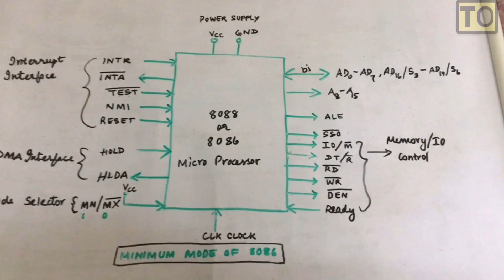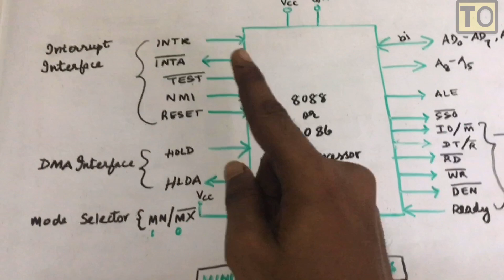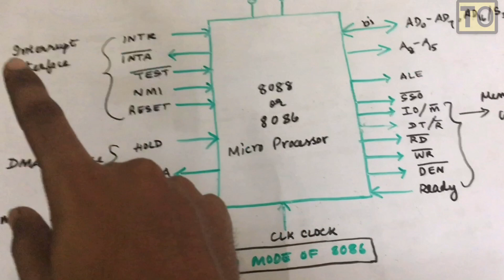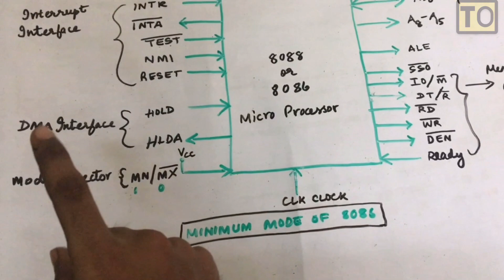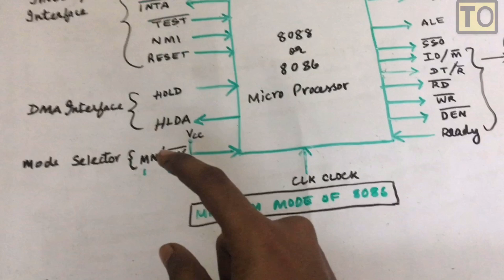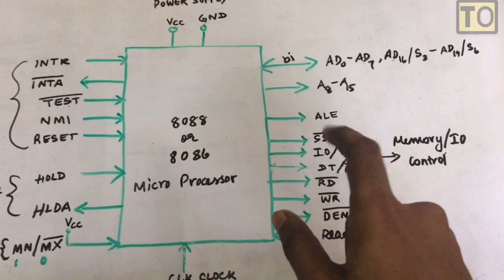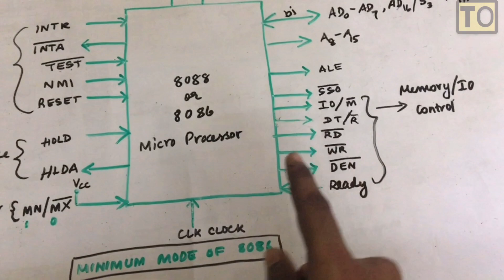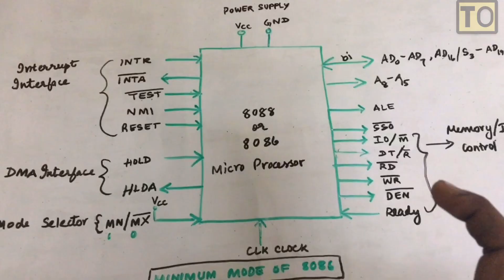Microprocessor And Microcontroller | #12 | 8086 Minimum Mode | Tamil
concept of
8086 Minimum Mode In Microprocessor And Microcontroller